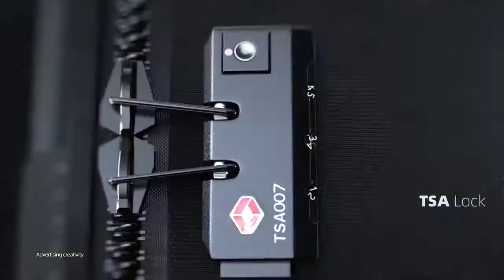Mark Ryden MR9405YY_00 35L 15.6-Inch Large Capacity Anti-thief Business & Laptop Bag